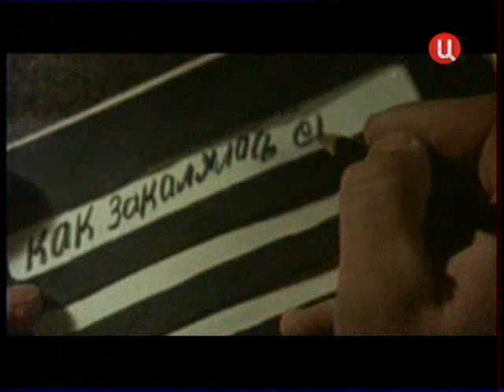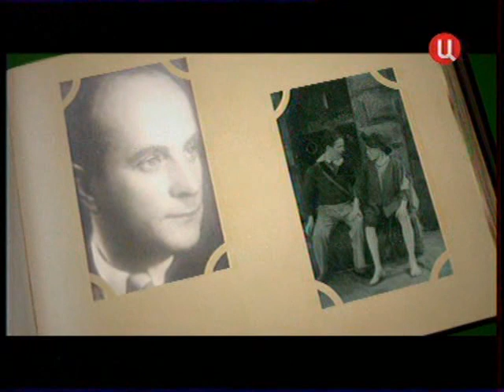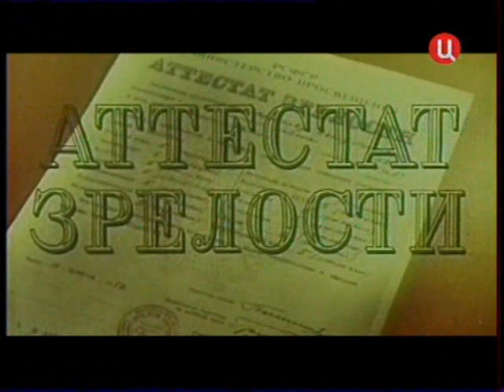Василий Лановой "Есть такая профессия" (1-я часть)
Фильм к 75-летию Василия Ланового